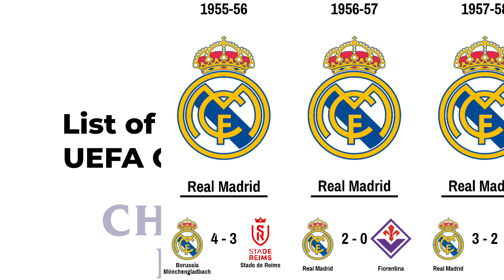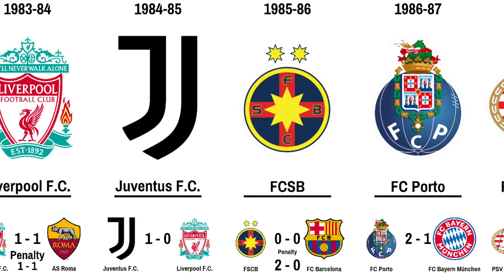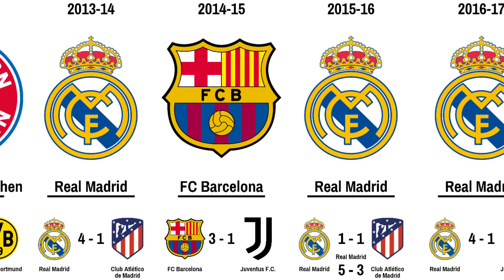List of European Cup or UEFA Champions League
The UEFA Champions League (previously known as the European Cup, abbreviated as UCL, or sometimes, UEFA CL) is an annual club association football competition organised by the Union of European Football Associations (UEFA) and contested by top-division European clubs, deciding the competition winners through a round robin group stage to qualify for a double-legged knockout format, and a single leg final. It is the most-watched club competition in the world and the third most-watched football competition overall, behind only the UEFA European Championship and the FIFA World Cup. It is one of the most prestigious football tournaments in the world and the most prestigious club competition in European football, played by the national league champions (and, for some nations, one or more runners-up) of their national associations.